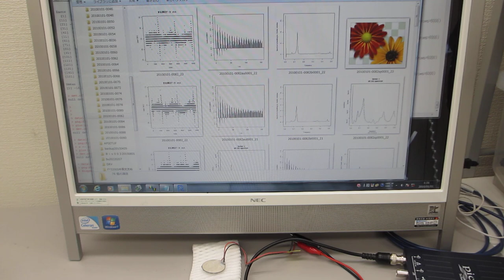超音波プローブの製造技術（圧電素子の表面処理により超音波特性を音圧データ解析で調整確認する）